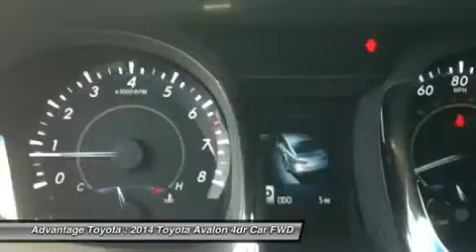2014 TOYOTA AVALON BARBOURSVILLE, WV 14383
2014 TOYOTA AVALON BARBOURSVILLE, WV
Stock# 14383

Advantage Toyota
1 SUPERIOR WAY

The 2014 Toyota Avalon sedan is more than just the company's flagship car. It is a stylishly modern, extremely comfortable cruiser with room for five, and a big head turner a year after its incredible redesign. Its was redesigned in Toyota's Southern California studio, and features bold sculpting and a masculine stance. It features sleek yet aggressive lines, a sweeping roofline, and improved headroom for rear passengers. Step inside and experience the splendor of the Avalon's refined cabin. It has an impressive finish, utilizes high end materials, yet uses controls that are pleasantly user friendly. Plus, great strides have been made to reduce noise from the road and the wind outside, giving you a much more serene interior to enjoy. In addition, there is plenty of room for luggage with 16 cubic feet of cargo room, or 14 cubic feet in the hybrid. The Avalon is offered in both gasoline and hybrid models. The gas model has a hearty 3.5-Liter V6 engine, packing 268 Horsepower and is capable of an EPA estimated 31 MPG Highway. If you step up to the available Hybrid models, you will experience the joy of getting an EPA estimated 39 MPG Highway. The base model is impressively equipped with a 6.1-inch touch-screen audio interface with 8 speakers, dual zone climate control, leather-trimmed seats and steering wheel, push button start, and heated outside mirrors. Depending on which of the higher trims you select, feature possibilities include such items like the Entune infotainment system, auto-dimming rearview mirror, navigation, and a moonroof. Plus, for 2014 all models now come standard with a backup camera. For safety, all 2014 Avalons come standard with 10 airbags, Driver and front passenger Whiplash-Injury-Lessening seats, Anti-Lock Brakes, Traction Control, Vehicle Stability Control and more. Drive your 2014 Toyota Avalon today!